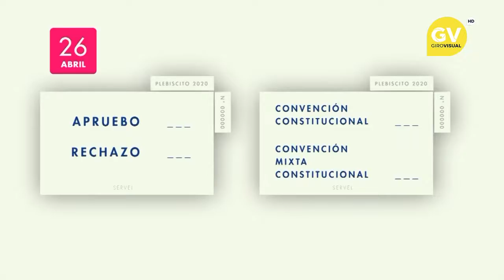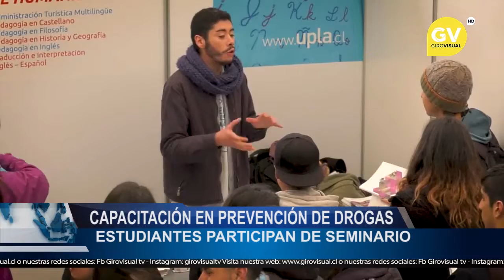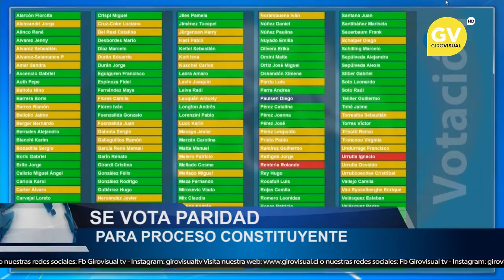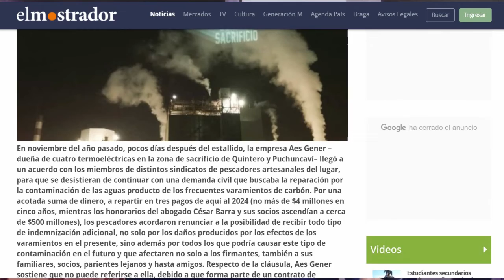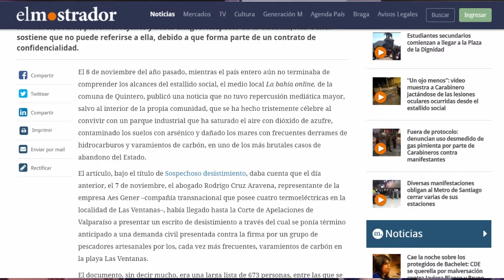NOTICAS 05 MARZO 2020